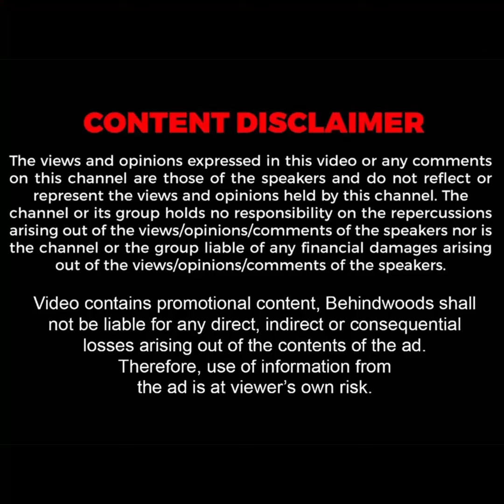மாப்பிள்ளை தொலைத்த 'பொக்கிஷ நகை' திரும்பி கைக்கு வந்தது எப்படி? 🙏 திருச்செந்தூரில் நடந்த அதிசயம்